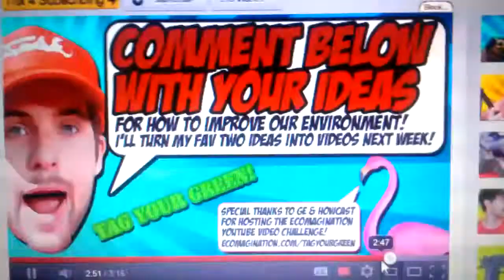Annoying Smosh Anthony scream loop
Annoying Anthony scream so funny